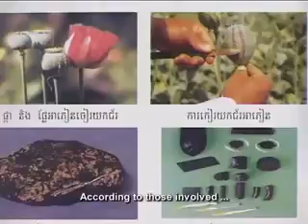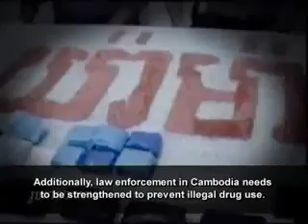ការបន្សាបថ្នាំញៀន - Drug Rehabilitation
ចំណងជើង៖ ការបន្សាបថ្នាំញៀន
Title: Drug Rehabilitation

ក្រុមហ៊ុន ប៊្លូ មេឌា ហ្វីម (ខេមបូឌា)